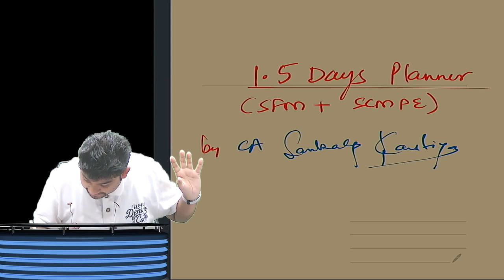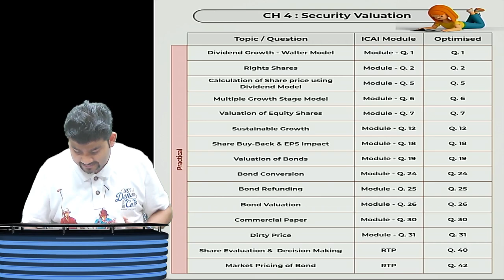SFM / SCMPE 1.5 DAYS PLANNER AND IMPORTANT QUESTIONS LIST